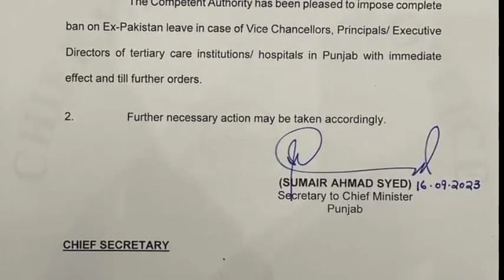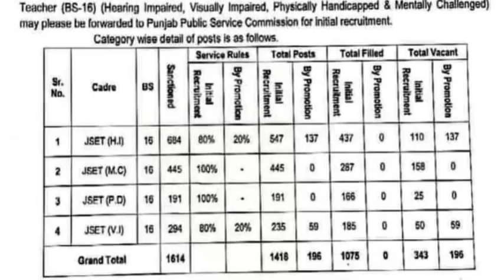cm Punjab big announcement|ban on ex Pakistan leave for govt employees|special education vacancies